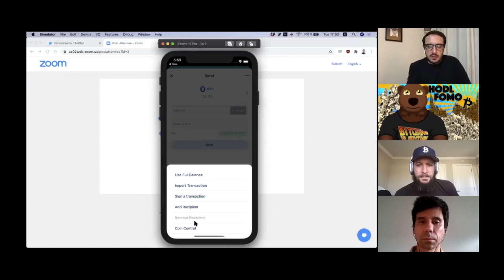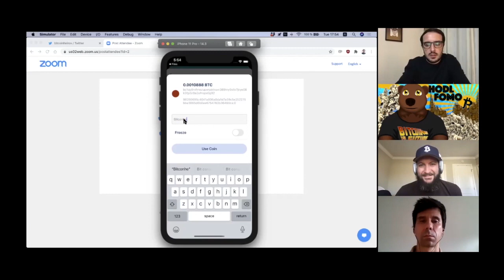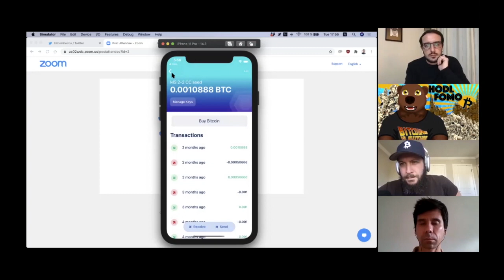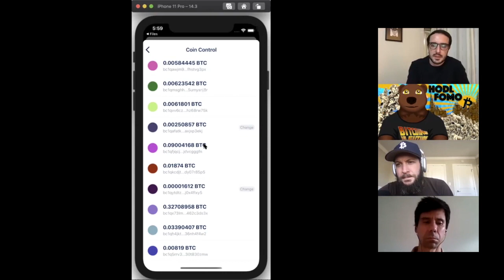BlueWallet 6.0 - Convidado Nuno Coelho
Conversamos com o Nuno Coelho da BlueWallet sobre Payjoin, Vaults Multisig e Coin Control. Entenda mais sobre os recursos e o desenvolvimento da carteira Bitcoin mobile mais completa do mercado.

Para baixar APK para instalar offline e/ou sem Google

- Compre Hardwallets com o código "bitcoinheiros"

- TREZOR E BITBOX02 PARA RESIDENTES NO BRASIL E AMÉRICA DO SUL
Use nosso link acima e ajude o canal!

Bitcoinheiros recomendam o uso de carteiras Multisig com Hardware Wallets de diferentes fabricantes ou próprias. Busque por "Canivete Bitcoinheiro" em nosso canal para saber mais.